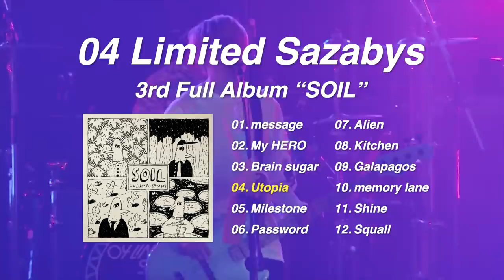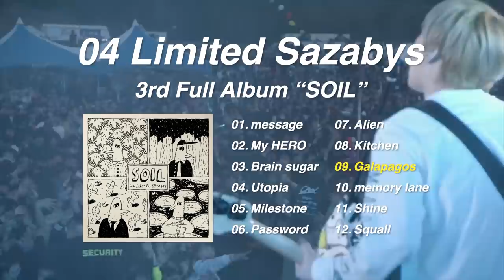04 Limited Sazabys / 3rd Full Album "SOIL" trailer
◆DOWNLOAD / SUBSCRIPTION

[初回盤CD+DVD]  COZP-1474～5 / ￥3,500+tax
[通常盤CD]  COCP-40494 / ￥2,700+tax

‹CD›
01. message
02. My HERO
03. Brain sugar
04. Utopia
05. Milestone
06. Password
07. Alien
08. Kitchen
09. Galapagos
10. memory lane
11. Shine
12. Squall

‹DVD›
"YON FES 2018" live & document
"SOIL" Recording document

04 Limited Sazabys is a four-member punk-rock band formed in Nagoya, Japan in 2008.
The band consists of Ba/Vo GEN, Gt HIROKAZ, Gt/Cho RYU-TA and Dr/Cho KOUHEI.
04LS made their major debut from Nippon Columbia with the 1st full album 'CAVU' in 2015.
In April 2016, the band's outdoor festival "YONFES" was held for the first time in their hometown Aichi-prefecture.
The band held their first concert in Nippon Budokan in February 2017 and the tickets were sold on spot.
In 2018 the band celebrated the 10th anniversary and conducted the Tokyo/Nagoya/Osaka Arena Tour.
In September 2019, their new single "SEED" CD was released with can packaging.
Then they held a solo concert "YON EXPO" in Saitama Super Arena for the first time in their band's history.
From January 2020, they have embarked a tour called "MISTERY TOUR 2020", a joint concert with the secret guest bands which are only unveiled at the day of the event.
They will hold "YON EXPO'20" at AICHI SKY EXPO on Saturday 28 and Sunday 29 November 2020.
Their overwhelmingly aggressive live act always thrills the audience, especially because of 04LS's beautiful melodies and with Gen's high-pitched vocals.2018.10.10 Release
04 Limited Sazabys
3rd Full Album『SOIL』